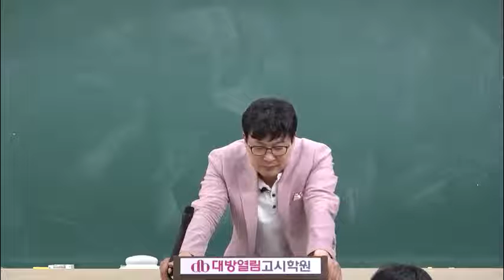의료기술직공무원 의료직 최정환 생물 기본이론반 간호직 공무원생물 기출700제 문제풀이 28강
의료기술직공무원 / 간호직공무원 / 보건직 경력경쟁 시험대비 공무원생물 700제 기출문제풀이